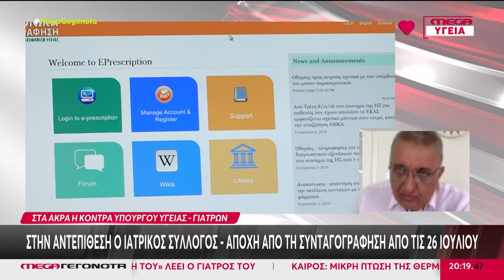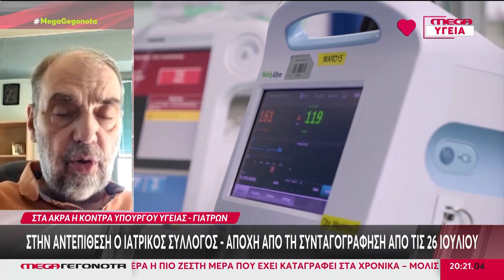Στα άκρα η κόντρα Υπουργού Υγείας - Γιατρών